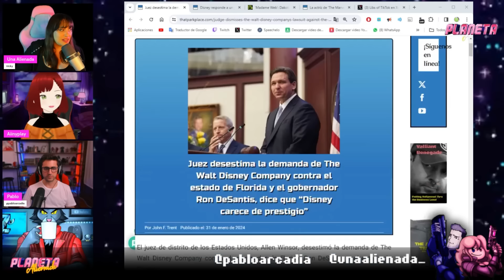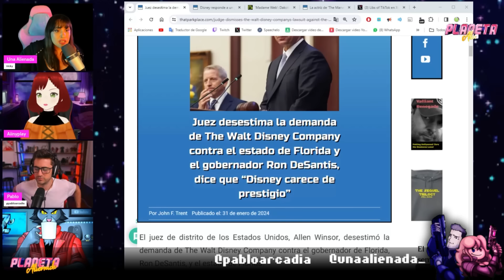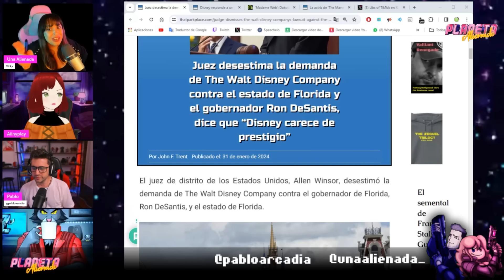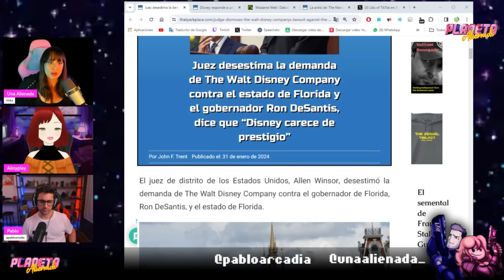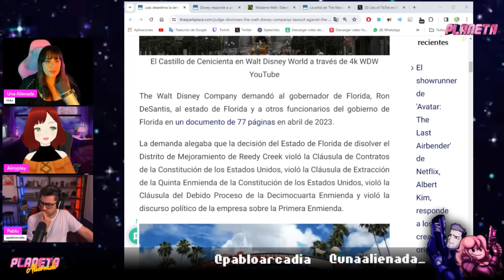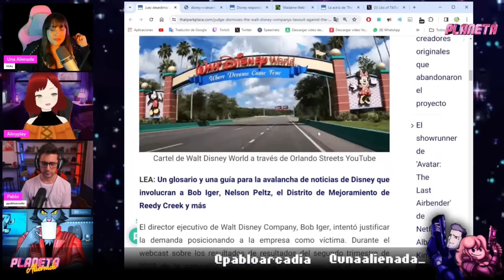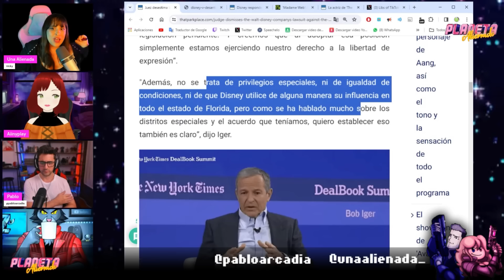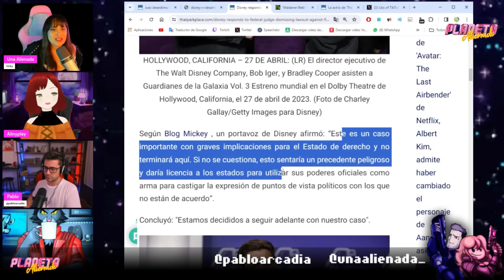🤣 DISNEY PIERDE SU GUERRA EN FLORIDA 🤣